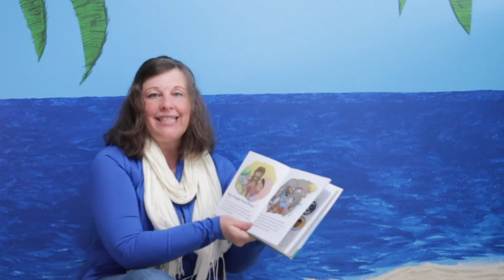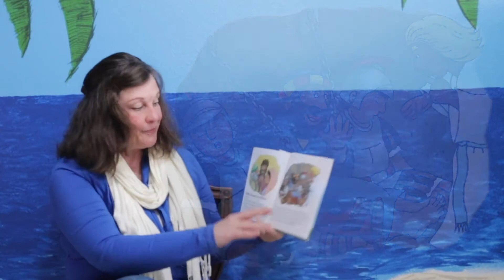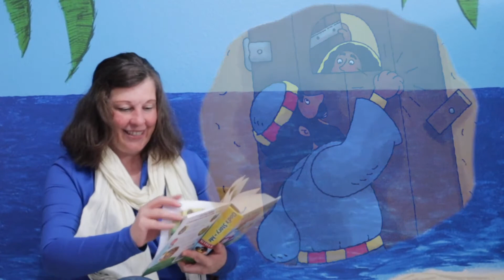6 20 Children's Church N- Kinder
Because we're practicing, "social distancing," our Children's Church is now online so our kiddos and guests may continue to grow in their knowledge of who God is, how much He continually loves us, and how to grow more like Christ. Enjoy!